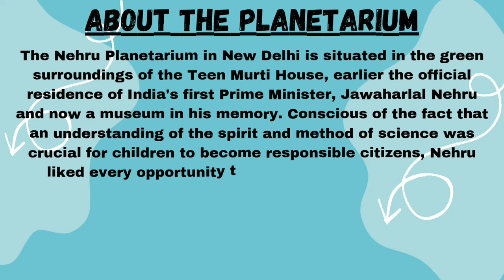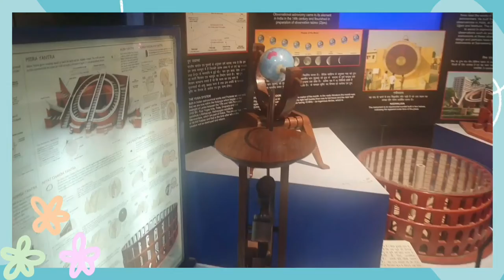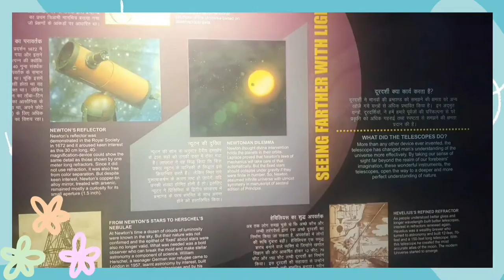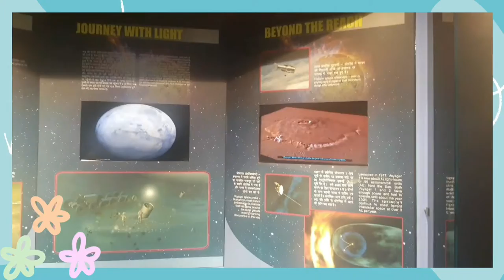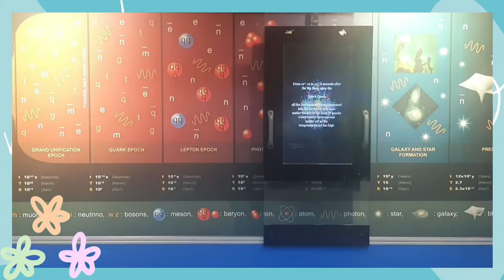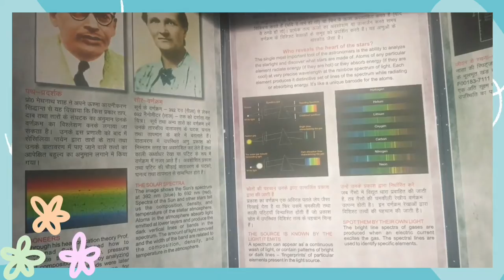Nehru Planetarium - The Best Place to See the Night Sky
Nehru Planetarium| Inside View

BATHING AND SKIN CARE PRODUCTS WE USE
1.Mamaearth Milky Soft Shampoo with Oats, Milk and Calendula for Babies
2.Mamaearth Super Strawberry Body Wash for Kids with Strawberry & Oat Protein
3.Mamaearth Fruit Based Nourishing Clear Bathing Bar Baby Soap With Glycerine
4.Mamaearth Super Strawberry Body Lotion & Cream
5.Mamaearth Mineral Based Sunscreen Baby Lotion
6.Himalaya Baby Cream, Face Moisturizer & Day Cream
7.Mamaearth 100% Natural Berry Blast Kids Toothpaste
8.Mamaearth Dusting Powder with Organic Oatmeal & Arrowroot Powder for Babies
9.Mamaearth Nourishing Baby Hair Oil, with Almond & Avocado Oil
10.Curatio B4 Nappi cream for babies | Diaper Rash Prevention Cream
11.Little's Soft Cleansing Baby Wipes with Aloe Vera

1.Figaro Olive Oil
2.Mamaearth Soothing Baby Massage Oil, with Sesame, Almond & Jojoba Oil
3.Hamdard Roghan Badam Shirin Almond Oil,

1.Philips Avent NATURAL 2.0 BOTTLE 125ml
2.Philips Avent NATURAL 2.0 BOTTLE 260ml
3.LuvLap Manual Breast Pump
4.Nestle NAN PRO 1 Infant Formula
5.Similac Advance Infant Formula
6.Cerelac Nestlé Fortified Baby Cereal
7.Philips Avent Classic Soft Polypropylene Spout Cup
8.Mee Mee Plastic Easy Grip BPA-Free Anti Spill Sipper Cup
9.Munchkin Miracle 360 Degree Decorated Sippy Cup
10.Saura- Joy Milk and Coffee Mug
11.Herbalife Dinoshake, 200g
12.Slurrp Farm Healthy Snacks for Kids
13.Tata Soulfull Ragi Bites Strawberry Fills
14.Nestle CEREGROW Growing Up Multigrain Cereal with Milk & Fruits

AADVIKA'S TOYS
1.Little's Junior Ring
2.Webby Jungle Kids Play Tent House for Girls and Boys Toy Home
3.Toyshine Dancing Cactus Toy
4.Giggles - Icecream Turtle
5.Negi Building Blocks Educational Toys for Kids
6.fantasy Dough Clay 8in1

Other Products
1.Mee Mee Simple Step Baby Walker
2.LuvLap Sunshine Baby Stroller
4.luvlap high chair for baby
5.Luvlap baby bubble bath tub
6.Panth Creation- Foldable Laptop Animal Party Printed Kids Study

🥰😍Through this Channel we wish to capture Aadvika's Precious Little step, Share, and Cherish the wonderful memories From times to Come. We will bring you lots of Great Videos, Vlogs,Reviews And much more exciting content in this channel. Come join us in the journey, Don't forget to shower her all your love and blessings along the way.😍🤩🤩
Nehru planetarium
nehru planetarium delhi show
jawaharlal nehru planetarium delhi
nehru planetarium show timings
Youtube shorts
video
Global Village 2022
indian toys review